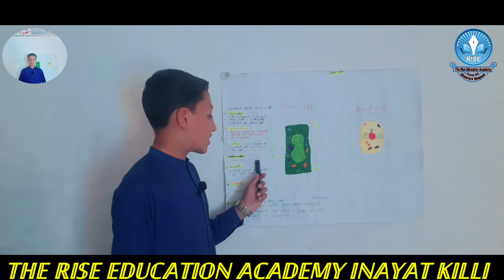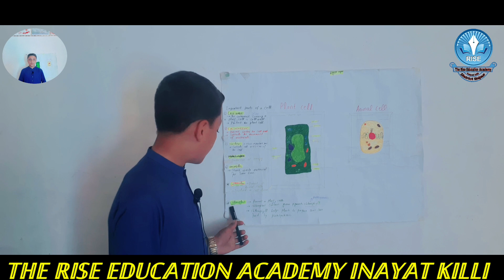Muhammad Huzaifa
plant cell